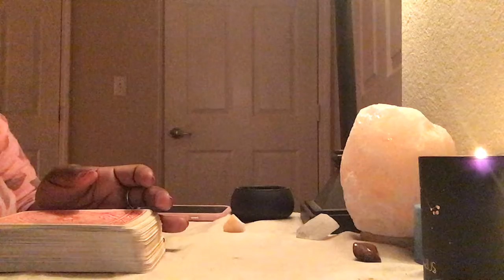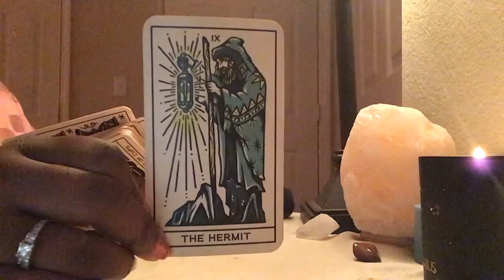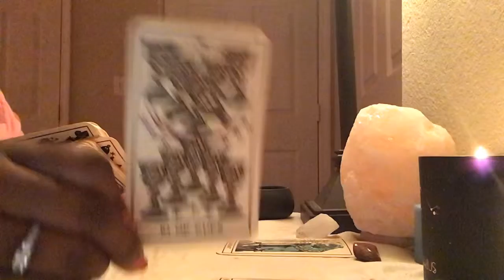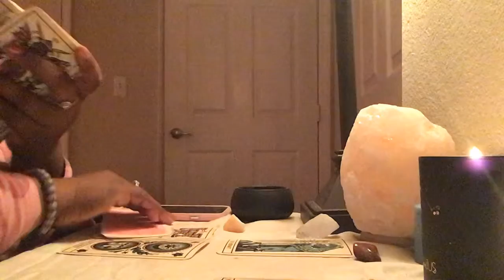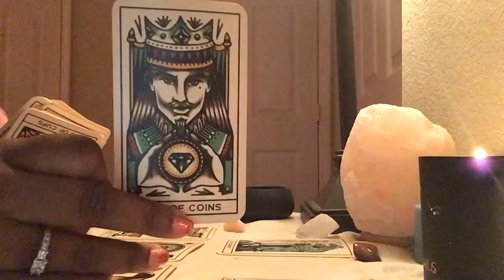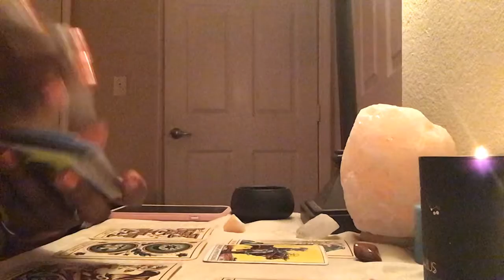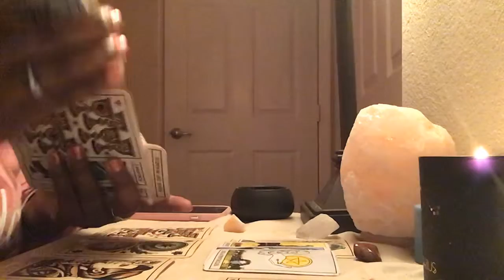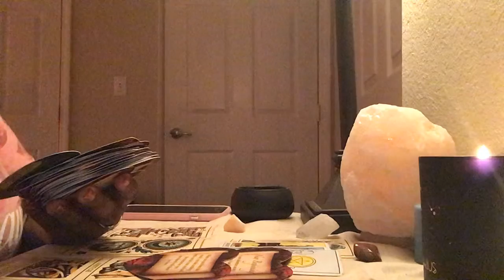Scorpio ♏️ Are they “the one”?🤔🤷🏾‍♀️💘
Love messages for scorpio♏️